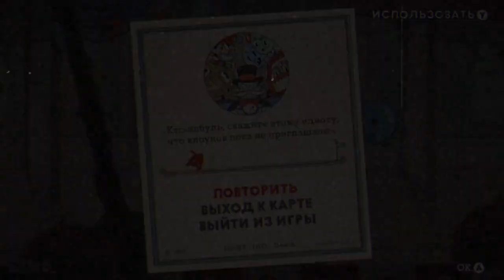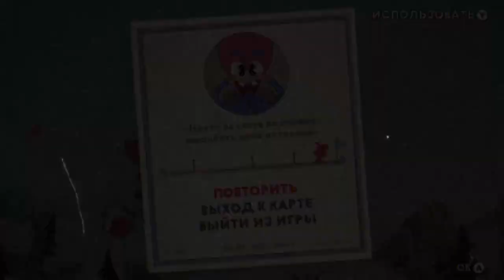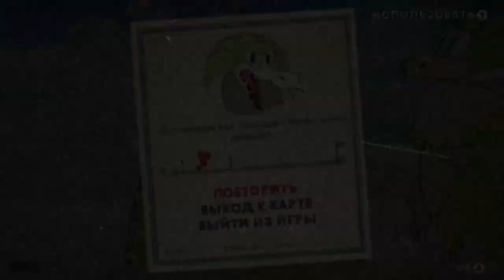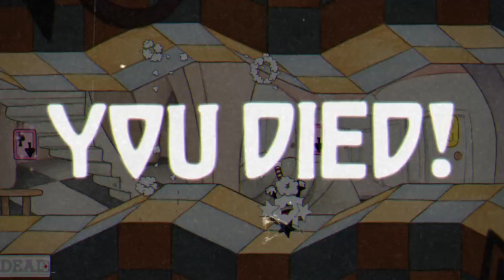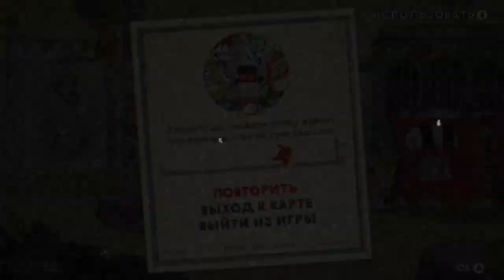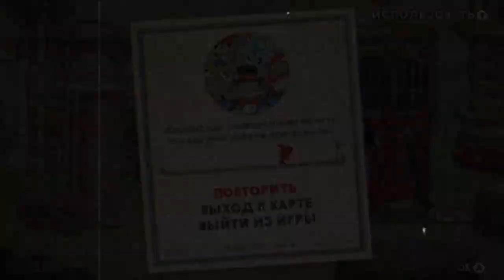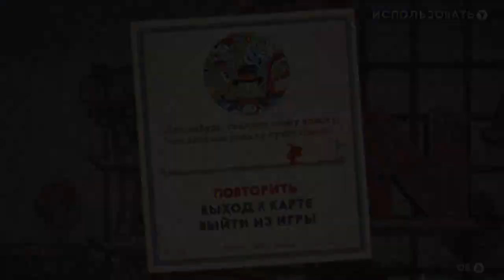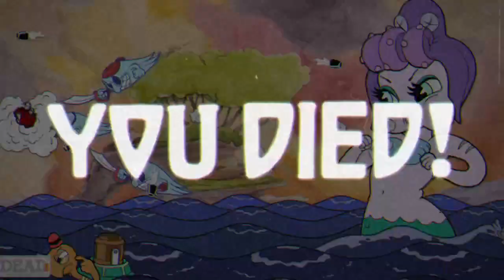Cuphead. Cuphead ? Cuphead !